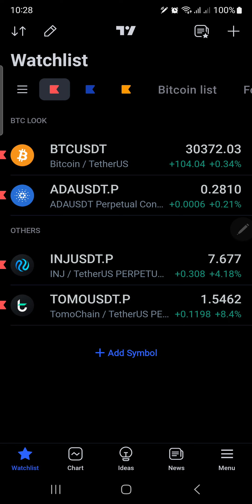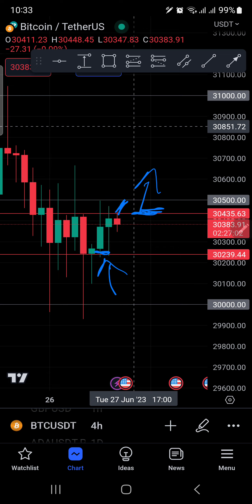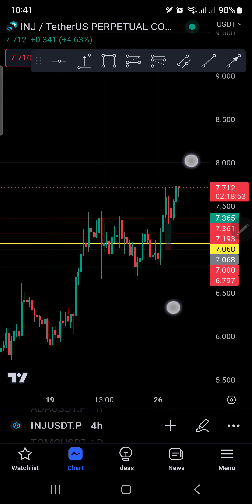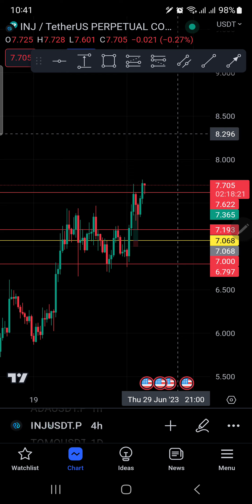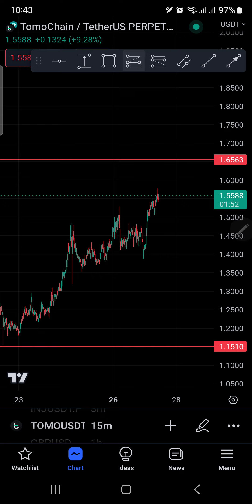BTC profit 27th June 2023